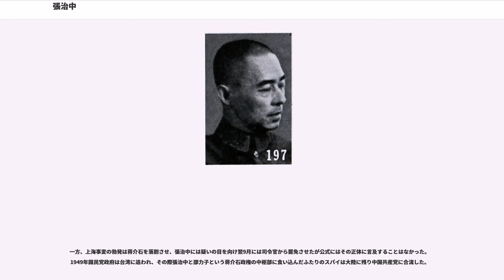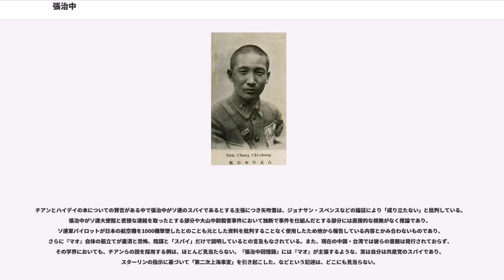張治中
張 治中（ちょう じちゅう）は中華民国の軍人。国民政府（国民革命軍）の将軍である。最終階級は二級上将。旧名は本尭。字は文白。

保定陸軍軍官学校を卒業し、黄埔軍官学校では学生団団長、学生総隊隊長、軍官団団長を務めた。中国国民党の北伐に参加し、武漢軍分校教育長兼学兵団団長を務める。

1932年（民国21年）の第一次上海事変では第5軍軍長を務め、1937年（民国26年）には第9集団軍司令官として第二次上海事変に参加した。同年11月、張治中は湖南省政府主席に就任した。しかし、日本軍の攻撃が近いという間違った判断から、張が重要な建物の破壊を命じると手のつけられない火災となり（長沙大火）、この事件の責任は張にあるとして、解任された。1940年（民国29年）、国民党軍事委員会政治部部長兼三民主義青年団書記長を務める。

1945年（民国34年）、張治中は、国民政府軍事委員会委員長西北行営主任兼新疆省政府主席を務める。中国共産党との重慶での和平交渉では、国民党代表となった。1949年（民国38年）1月、代理総統李宗仁の指示により、国民党側の和平交渉代表団となり、北平で共産党との和平交渉を行ったが、失敗に終わる。そして張は、そのまま北平に留まり、共産党政権への参加意思を示した。

中華人民共和国では、西北行政委員会副主席、全国人民代表大会常務委員会副委員長、国防委員会副主席、中国人民政治協商会議全国委員会常務委員、中国国民党革命委員会（民革）中央副主席などを歴任した。

1969年4月6日、北京で死去。享年80（満78歳）。

ユン・チアン著『マオ 誰も知らなかった毛沢東』の中で作家ユン・チアンとイギリス人歴史学者ジョン・ハリデイの夫婦は、張治中がソ連のスパイであり、上海の日本軍に対して正当な理由のない攻撃を行うことで日中戦争の開始を企てたと糾弾し、以下の内容を記述している。このスパイ説には批判の声がある。

張治中が教官をしていた黄埔軍官学校はソ連が資金と人材を提供して設立した士官学校であり、最初からソ連には国民党軍の高い地位にスパイを送り込む確たる意図があった。そこには中国共産党員で、後の中華人民共和国首相となる周恩来がいた。張治中は回想録の中で周恩来に中国共産党への入党を申請したが周恩来からは国民党にとどまり「ひそかに」中国共産党と合作することを求められたと書き残している。やがて張治中は国民党の将軍となり、1930年代中期にはソ連大使館と緊密な連絡を取っていた。

1937年（民国26年）7月7日の盧溝橋事件の際には張治中は南京上海防衛隊司令官の任にあり、事件の起きた華北から1000キロも南に位置する上海を場所と選んでの日本に対する「先制攻撃」を蒋介石に求めた。しかし、蒋介石はこれを拒否し続けた。上海は中国の産業と金融の中心として機能し、しかも政権の首都南京に近いという土地であり、列強の利害が複雑に入り込んだ国際的な大都市でもあった。蒋介石は上海から部隊と大砲を遠ざけて日本側が攻撃する理由をなくしている。1932年（民国21年）の第一次上海事変の後の列強の中国に対する態度は強硬なものであった。そのため、中国側の軍事施設を上海近くに作らせないように非武装地帯が作られたほどである。中国国内では最大の勢力を誇る蒋介石にとってその地位を脅かすのは中国共産党ではなく外国勢力の介入であったため、それを避ける意味でも上海での戦闘は望むものではなかった。

1937年（民国26年）8月9日、蒋介石の承認を得ないまま張治中は上海の飛行場の外で事件を起した。彼の指示で中国軍部隊が動き、日本軍海軍陸戦隊の中尉と一等兵を射殺している。この際には中国軍の軍服を着せられた一人の中国人死刑囚も飛行場の門外で射殺されている。これは日本側が先に発砲したように見せるための工作であった。この事件は大山事件として知られている。なお、8月14日には日本側の方針を変えた巡洋艦出雲への空爆も行われた。

8月15日、蒋介石の了解もないまま張治中は記者発表により日本の艦船から上海への砲撃が行われ、日本軍による中国人への攻撃が開始されたとする偽情報を出した。これにより抗日運動の機運が高まり、8月16日には蒋介石が翌日の総攻撃を命令せざるを得なくなった。

日本軍との交戦を一日行ってから蒋...